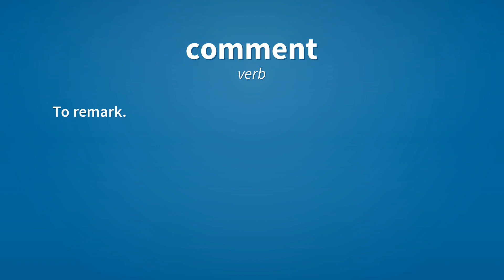Comment | Meaning of comment 📖 📖 📖 📖 📖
See here, the meanings of the word comment, as video and text.

comment (noun)
    A spoken or written remark.
        I have no comment on that.
        Pay attention to the teacher's comments in the margin of your marked essay.

comment (verb)
    To remark.